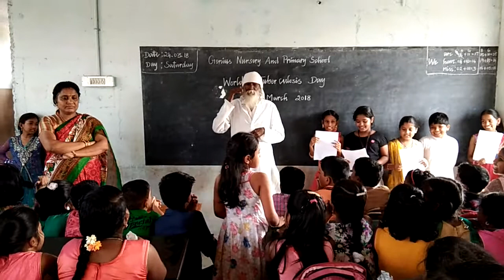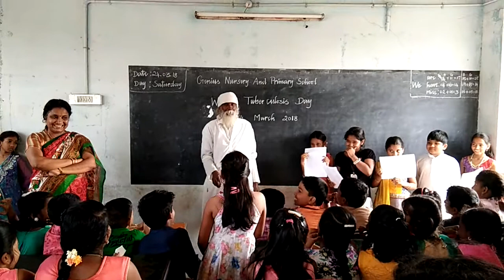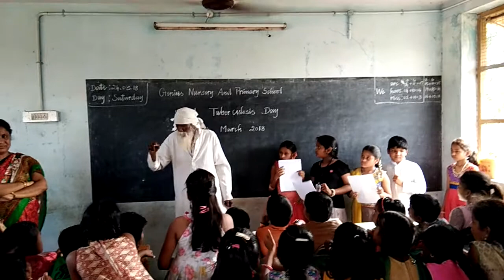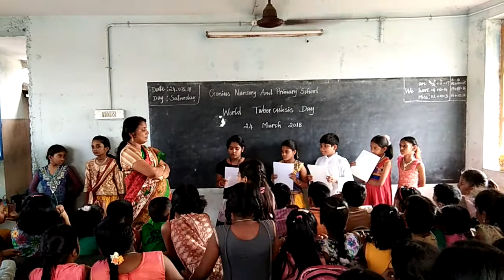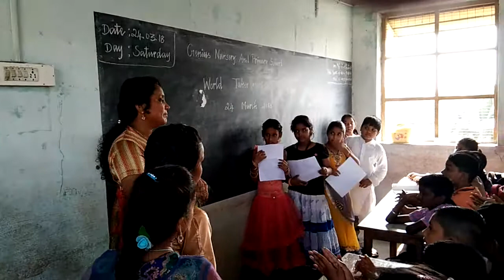World TB Day.